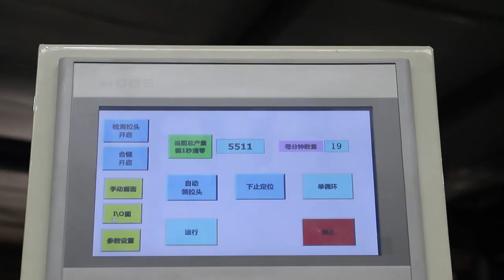Zipper machine slider mounting and zipper combine machine 2 in 1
Hongye precise machinery company (ZYN zipper machine) is eatablished on 1980s, we can provide whole line of zipper making machine. If you want any zipper machine, pls contact with us.
Subscription is our greatest support.